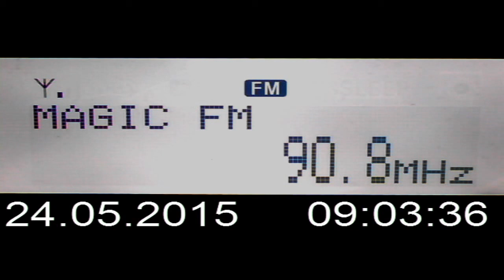DX FM Magic FM Bucuresti in Craiova 182 km